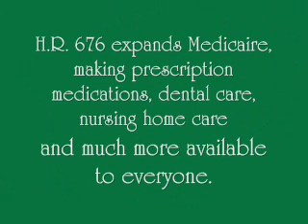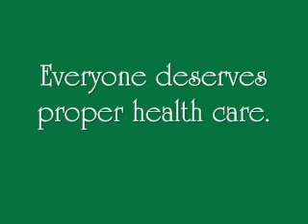H.R. 676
H.R. 676: the single payer solution